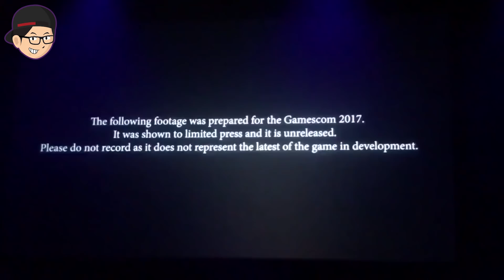TLM Ke E3 2018, Game Liar Yang Baru, Kojima Muncul, Akhir Dari PS Vita - Lazy News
Pada kesempatan kali ini gue akan memberikan kalian informasi soal game terbaru dari Bethesda yaitu Rage 2, lalu gue akan memberikan kalian info soal penundaan Shenmue 3 dan juga Metro Exodus, Kehadiran Kojima, Kabar terbaru dari PS Vita, dll, ENJOY!!!